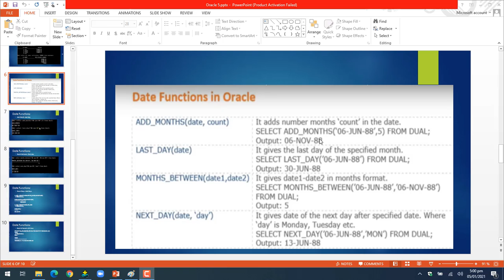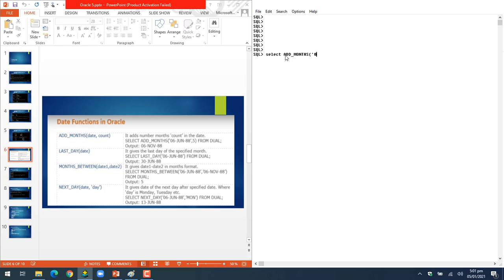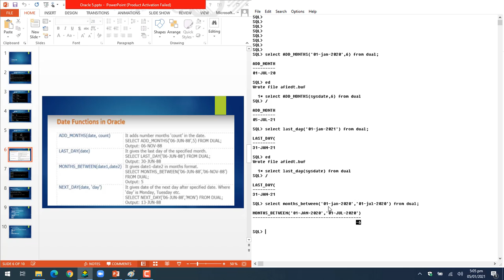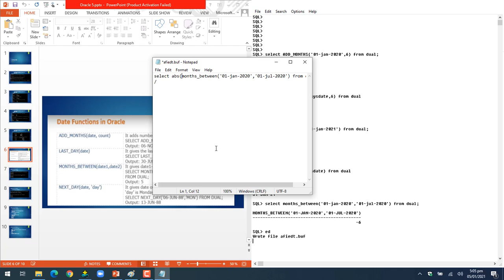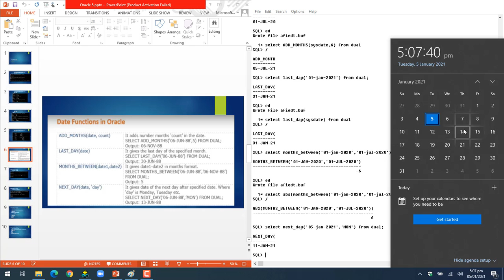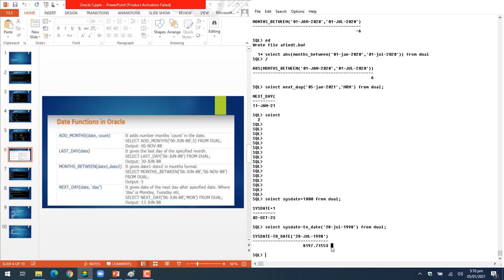Date Functions in Oracle -Urdu/Hindi -Oracle with Asad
In this video we learn about Date Functions in Oracle Database.

Support me.